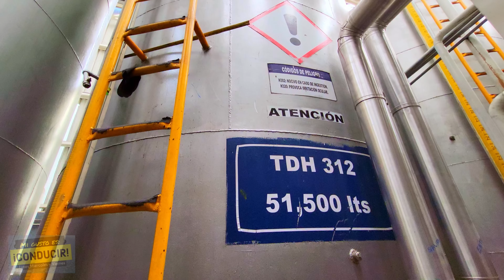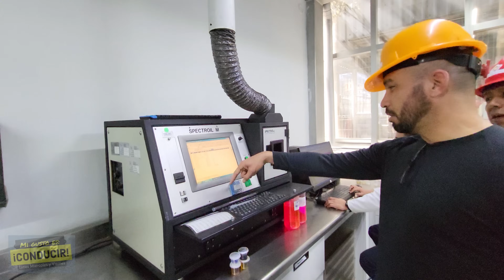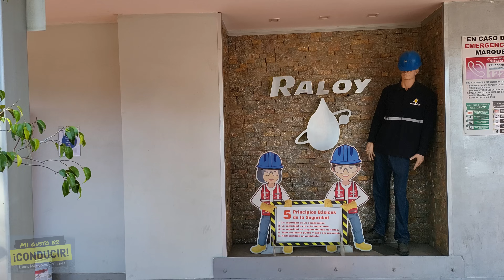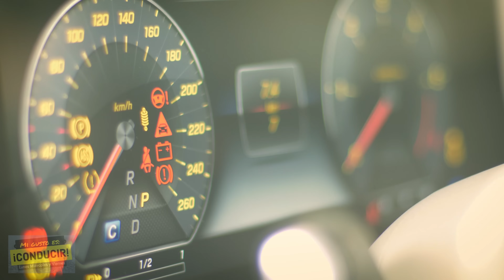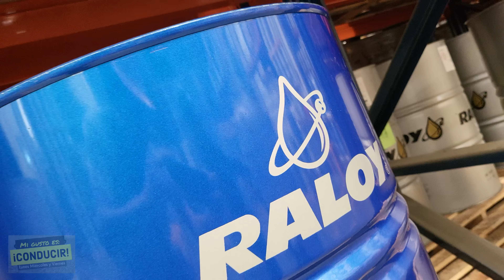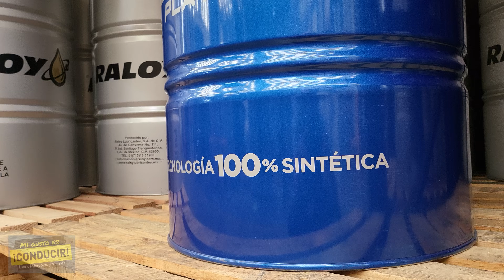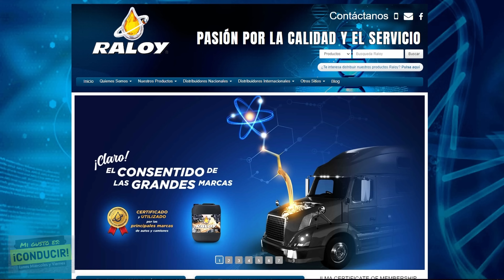El Gigante Silencioso que impulsa al país desde hace 40 años, Raloy Lubricantes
Hay un gigante silencioso que ha impulsado a México desde hace más de 40 años. los productos de Raloy Lubricantes están presente en 8 de cada 10 vehículos nuevos que se comercializan en el país y nos abrieron las puertas de su fábrica de aceites y lubricantes para mostrarle al mundo su historia y de qué están hechos.